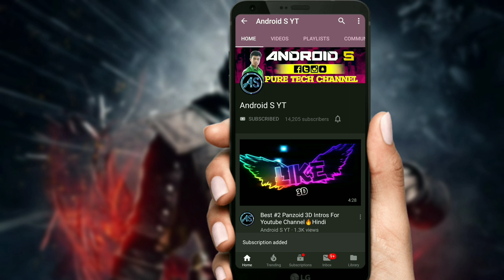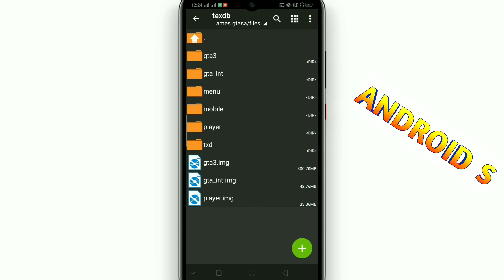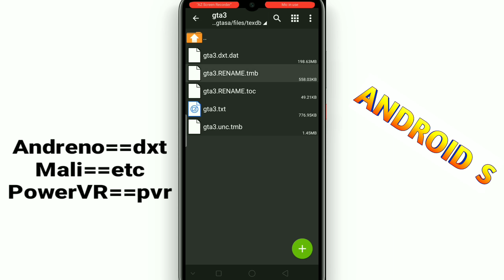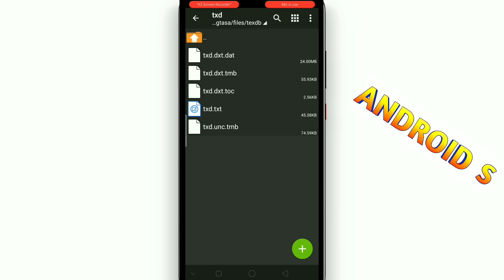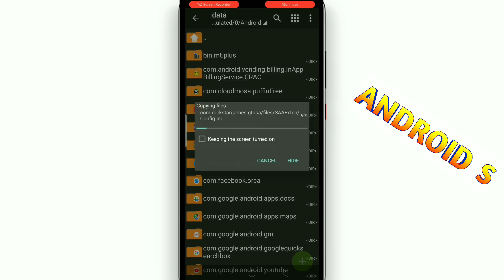[240 MB]WOW GTA SAN ANDREAS LITE GRAPHICS MOD FOR ANDROID 2019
In This Video I Am Going To Give You Gta San Andreas Lite Graphics Mod For Android.
Thanks Guys For Watchig.
Sray Tune With Our Channel